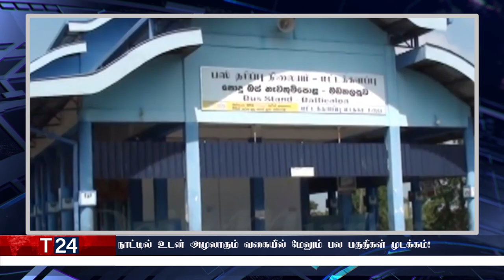காலைநேர பிரதான செய்திகள் | 09.05.2021 | Today Sri Lanka Tamil News | T24.News - Main Tamil News.